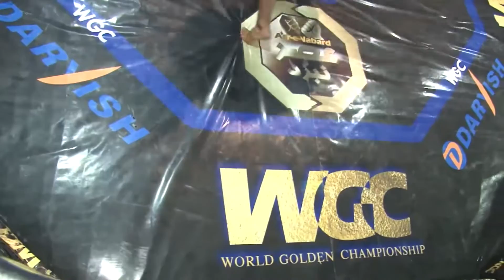Amanullah Eimaq VS Elham Akramzad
فایت نهم
مسابقات دور نزدهم سازمان WGC در  دور ششم‌لیگ عصر نبرد و سازمان جهانی WGC فاریاب وشمال_ افغانستان
امان الله ایماق   از (غور _افغانستان )در مقابل الهام اکرم زاده   از (بغلان  _افغانستان )
این مسابقه در روند دو در دقیقه چهار۴ در ثانیه بیست هشت به اتمام رسید.
نتیجه مسابقه با ضربات فنی بوکس  به پایان رسید.
برنده# این مسابقه امان الله ایماق شناخته شد.

Pro( MMA )Fight
by TKO second  rounds 4 in 28 mintues and this fight was 3 Rounds in  Bantam wegehit Championship.
Ref: Mirwas Omar zwy
# WGC # 6_MMA
# WGC/ Afghanstn
# ASR_E_NABARD#Afghnastan
WGC _MMA _MMA _MMA
# TASH_MMA _CAMPLEX _Maemana_Faryab_ Afghanistan
# WGC_Fighting_Championship
# Location# Maemana/Faryab _Afghanistan
بخش نشرات سازمان جهانی WGC